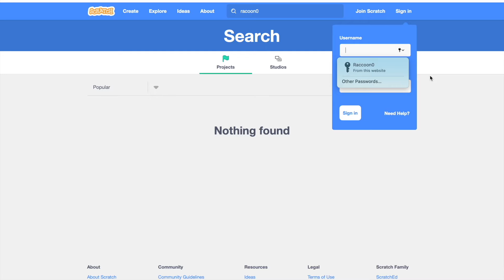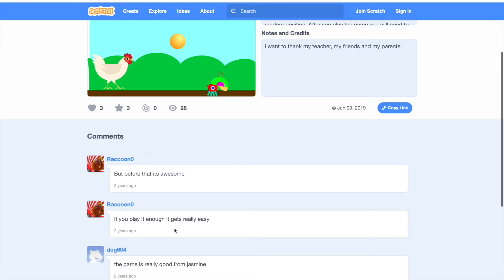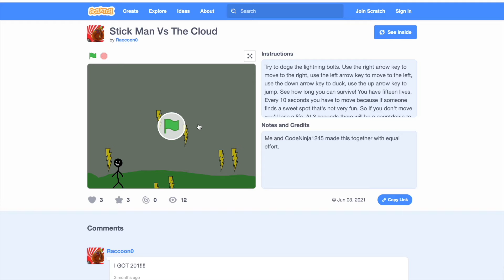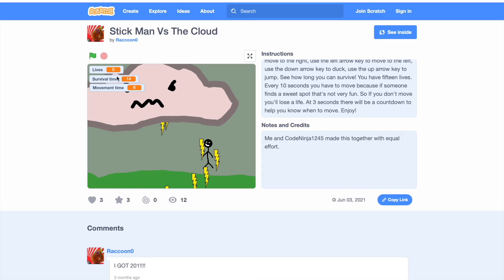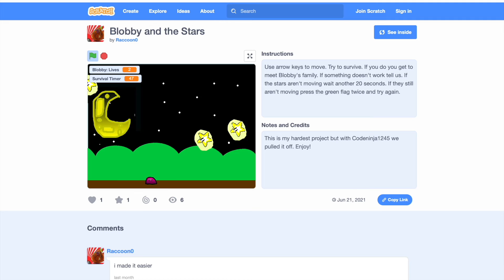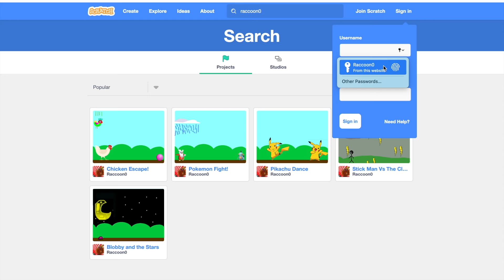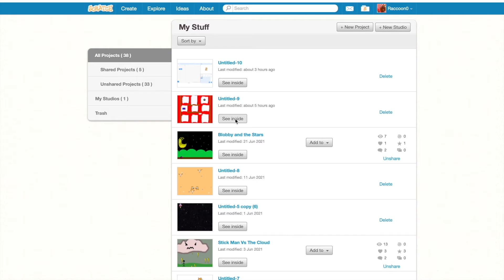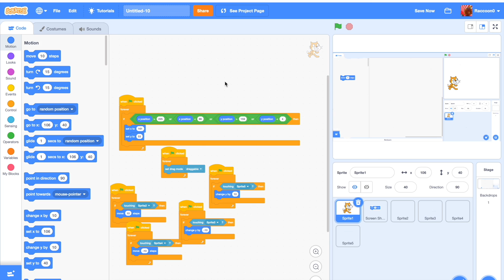My First Scratch games...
I have been making scratch games for about 4 years so I have some pretty bad and good games.